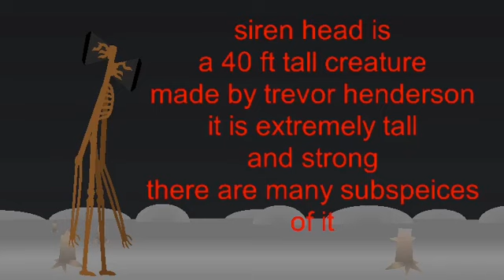Siren head vs cartoon cat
Siren head is 40 ft tall
Don’t be whining that cartoon cat didn’t win in my comments